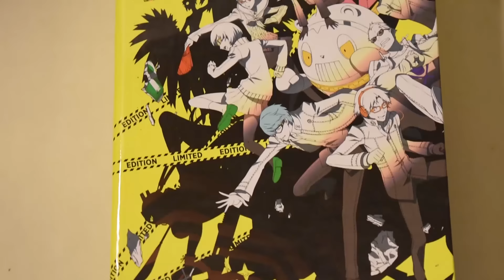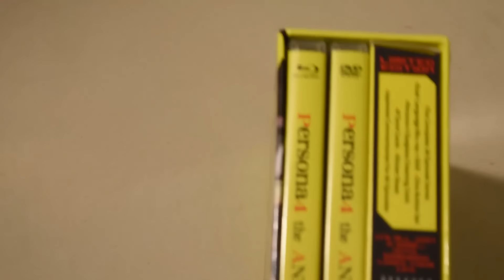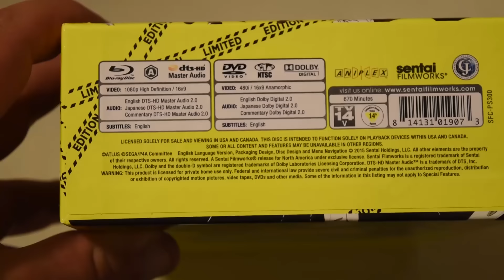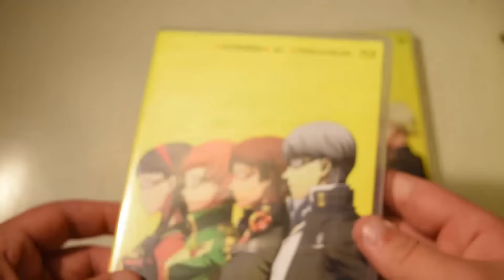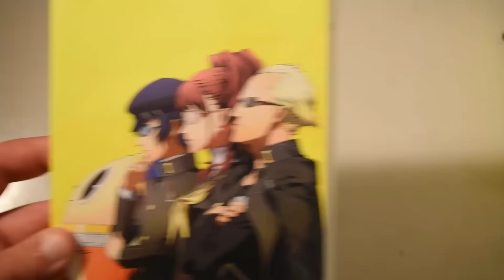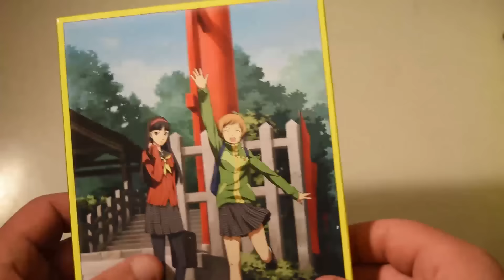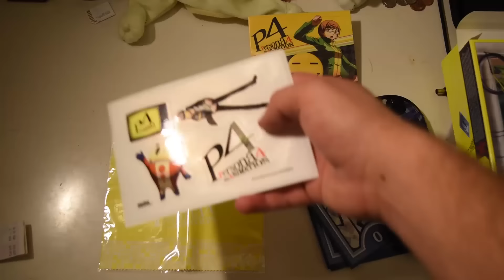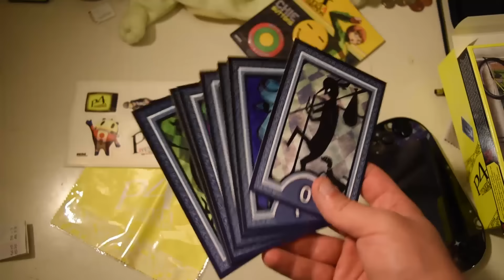UNBOXING! Persona 4: The Animation Collectors Edition!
The Aspie unboxes the Persona 4 Complete Collectors Edition while talking a bit about Dancing All Night on the Playstation Vita ;D